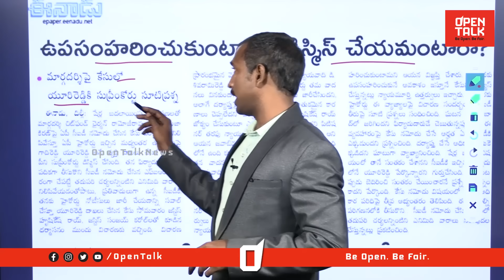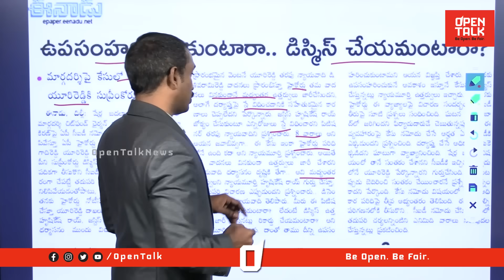మార్గదర్శి కేసులో జగన్ కి దిమ్మతిరిగే షాక్ ఇచ్చిన సుప్రీంకోర్టు| Analyst Sudhakar on Margadarsi Case